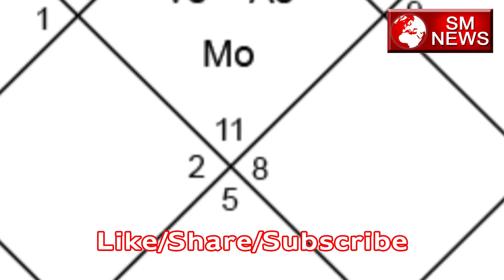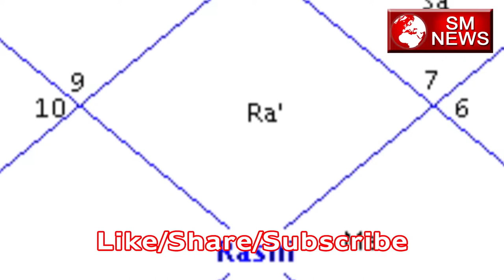कुंडली से मांगलिक दोष को दूर करने के आसान उपाय-Manglik Dosh Remedies-SM News